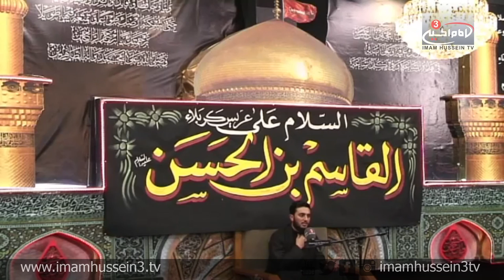Lecture Series With Sayyed Abdullah Al-Nakeeb Muharram 1437/2015 N08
In the 8th night of Muharram, Sayyed Abdullah Al-Nakeeb examines the life of the youth of Karbala, Al-Qassim son of Imam Al-Hassan, Peace Be Upon Them.